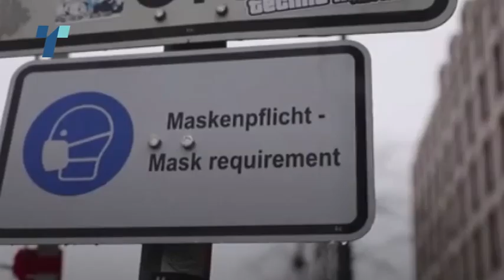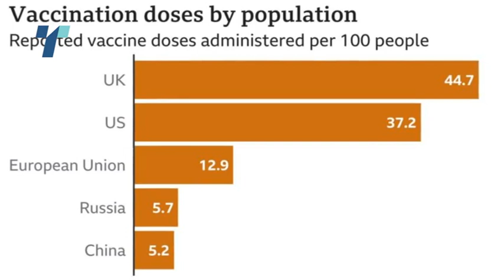Германија во велигденски карантин, за Франција вакцинацијата е национален приоритет